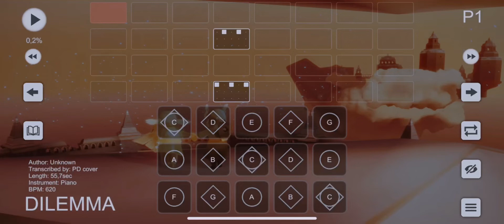Dilemma - Nelly | Sky COTL: cover